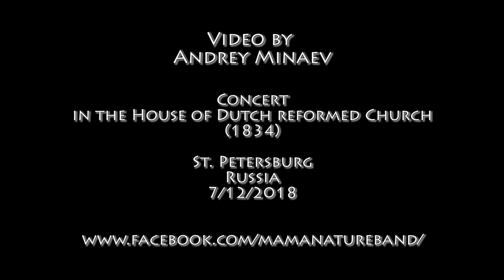Mama Nature Band/Ilemle/Concert 7/12/2018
Denis Kashcheev - bansuri flute, crystal harp Svaritanum Mid
Stanislava Malakhovskaya - harp
Iria, Marina Bogdanova - vocal

Video by Andrey Minaev
7/12/2018
Concert in the house of Dutch Reformed Curch (1834)
 Ilemle, Chuvash Folk Song
Arranged by Mama Nature Band